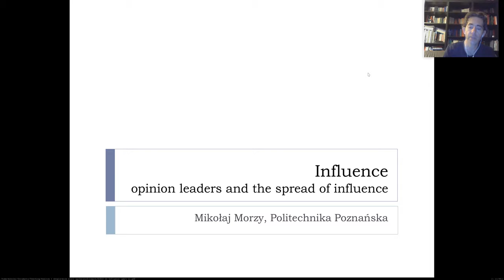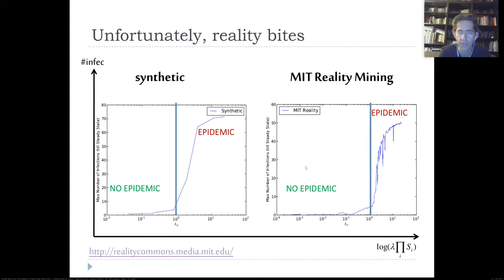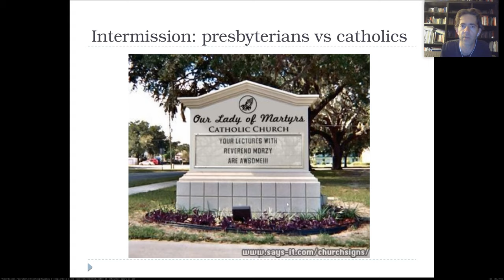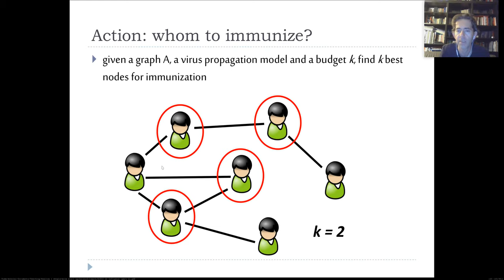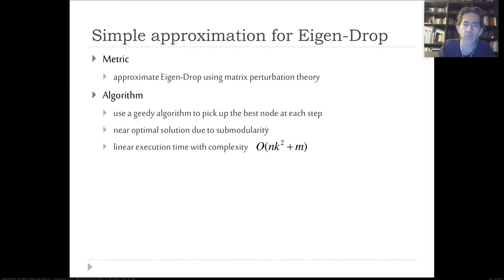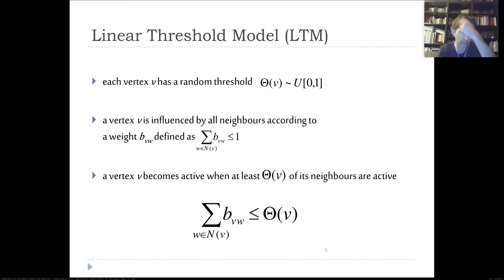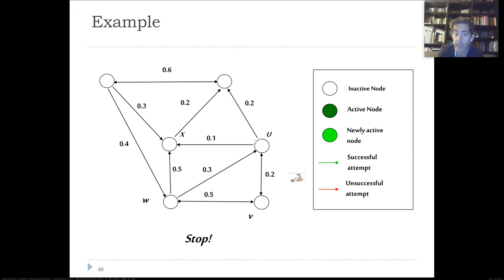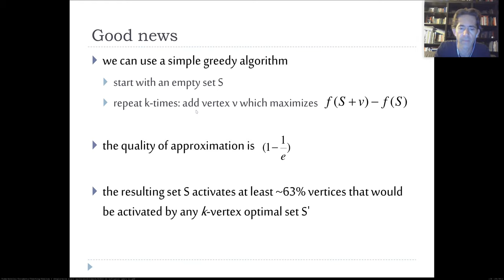Modele wirusowe i rozprzestrzenianie się w sieciach (część 2)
Wykład z przedmiotu "Analiza i eksploracja sieci społecznościowych", mówimy o modelowaniu rozprzestrzeniania się w sieciach dynamicznych, o konkurencji między wirusami, oraz o modelach wpływu społecznego i algorytmach maksymalizacji wpływu.